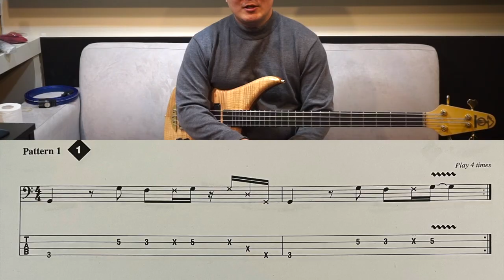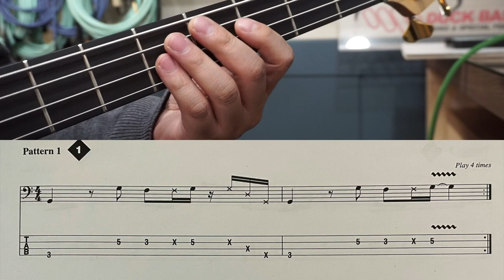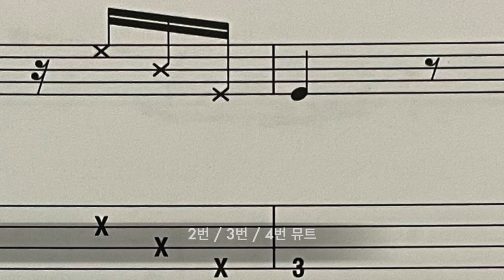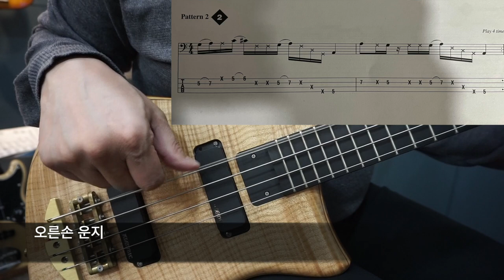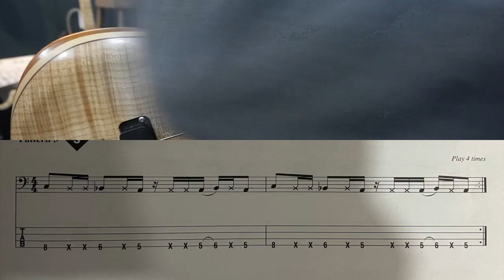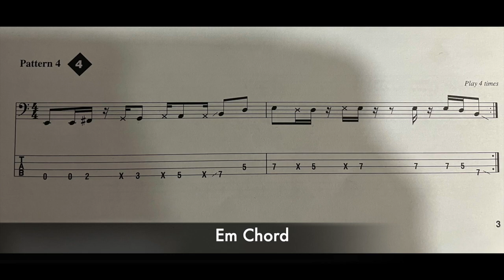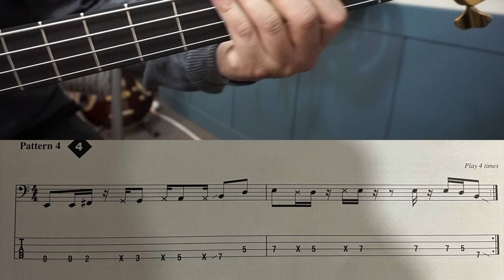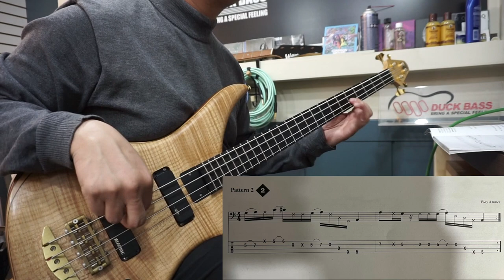베이스기타 레슨 70' Funk & Disco 1-4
안녕하세요. 덕베이스입니다. 악기 리뷰만 하다가 구독자분들이 베이스 패턴에 대한 레슨 강의도 있으면 좋겠다고 해서 레슨에 대한 영상도 꾸준히 업데이트할려고 합니다. 펑크베이스, 디스코 리듬에서 나오는 101가지 베이스 패턴을 주제로 강의하니 영상보시고 도움이 되었으면 좋겠습니다.